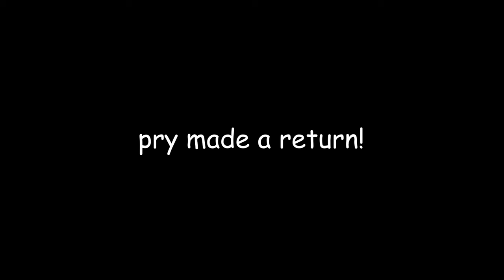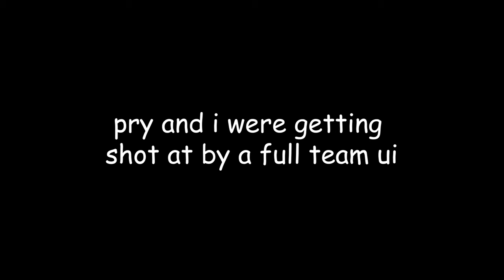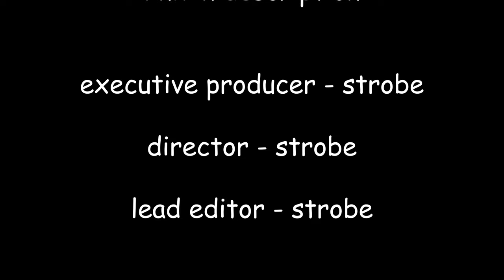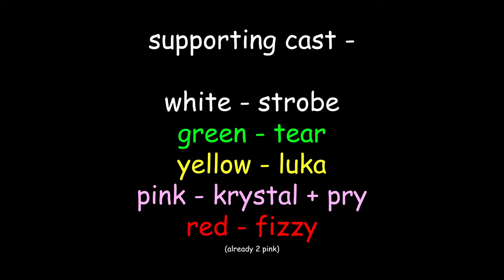Rust Halloween in a Nutshell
(Tarkov) Thumbnail Artist -

Subtitle Color’s-

White - Strobe
Green - Tear, Snake
Purple - Zixxy
Yellow - Luka
Teal - Tuxbird
Blue - Sneak
Red - Rat, Mallen, Koko, Julie, Obie
Orange - Mallen, David
Pink - Fizzy, Krystal, Pry
Dark Green - Iwin
Ferqual - Eclipse